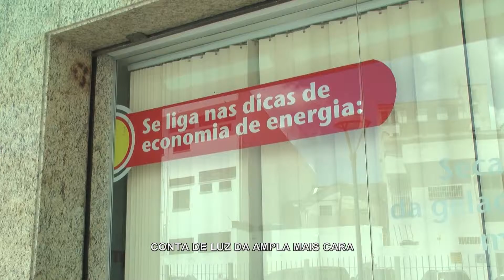TERCEIRA VIA NOTÍCIAS DE 09 DE MARÇO DE 2016 CONTA DE LUZ MAIS CARA